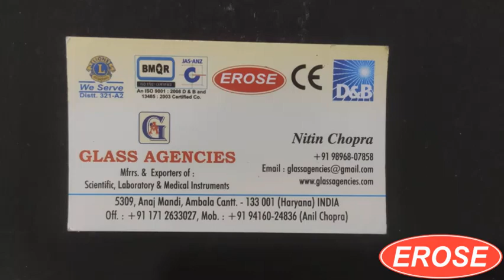Bulb For Heine Type Streak Retinoscope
GLASS AGENCIES, Ambala Cantt, INDIA are Manufacturer, Exporter, Supplier, Dealer, Trader, Distributor & Wholesaler of Bulb For Heine Type Streak Retinoscope under EROSE Brand.

5309, Anaj Mandi,
Haryana
INDIA